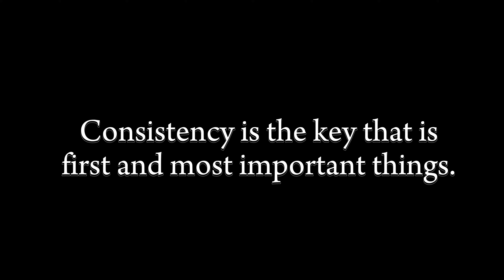IAS Sruti Deshmukh Biography | UPSC Journey | UPSC Topper Success Story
IAS Srushti Deshmukh Biography | UPSC Journey | UPSC Topper Success Story |

Hello Friends
This is Biography video of IAS Topper Srushti Jayant Deshmukh. On this Video I told the successful story, Educational background and UPSC journey of IAS Srushti Jayant Deshmukh